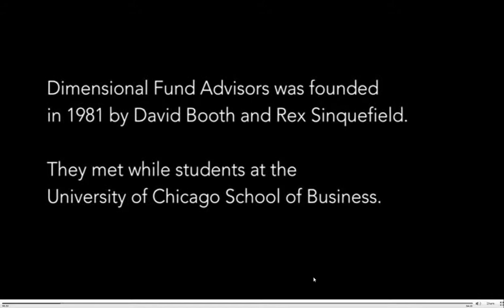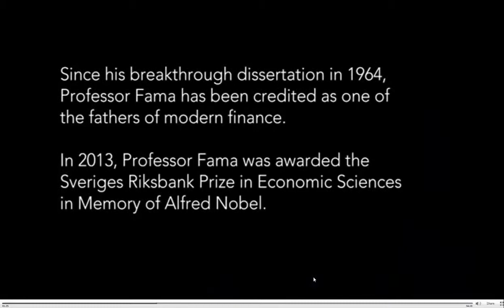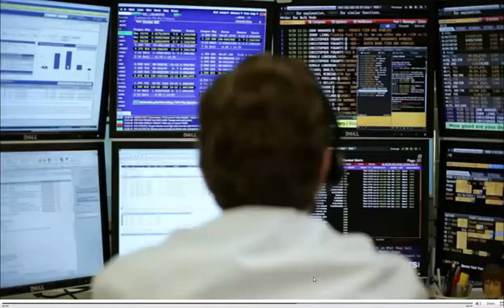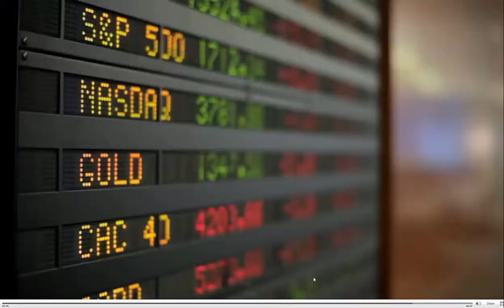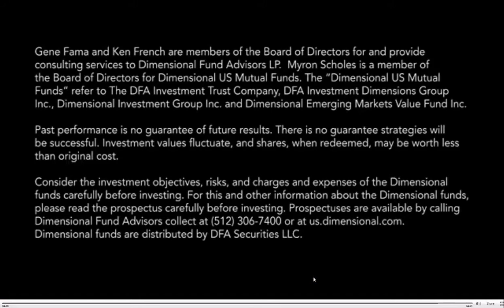The Origins of Dimensional Fund Advisors - DFA - Finley Wealth Management Naples to Fort Myers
For over 30 years Dimensional has been turning Nobel Prize winning research into actionable ideas.